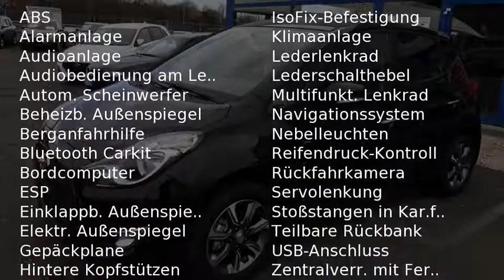Hyundai ix20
Verbrauch komb: 5,6 l/100km
Verbrauch innerorts: 6,6 l/100km
Verbrauch außerorts: 5,1 l/100km
CO2 Emmision komb.: 130,0 g/km
CO2-Effizienz: C

Hersteller: Hyundai
Modellvariante: ix20
Leistung: 90 kW
Hubraum: 1.398 cm3
Kraftstoff: Bezin
Schadstoffklasse: euro 6
Getriebe: schaltgetriebe
Karosserie: van
Farbe: Phantom Black

Ausstattung:
* Außenspiegel beheizbar
* Außenspiegel elektrisch verstellbar
* Außenspiegel heranklappbar
* Elektrische Fensterheber vorne und hinten
* Polsterstoff
* Klimaanlage
* Lederlenkrad
* Lederschalthebel
* Lenkrad höhenverstellbar
* Armlehnen vorne und hinten
* Multifunktionslenkrad
* Fahrersitz höhenverstellbar
* Zentralverriegelung
* Zentralverriegelung mit Funk
* AUX-In
* Bluetooth
* Bordcomputer
* Freisprecheinrichtung
* Navigationssystem
* Radio
* Radiobedienung an Lenksäule
* USB Anschluss
* iPod Anschluss
* ABS (Antiblockiersystem)
* 5 Airbags
* Alarmanlage
* Berganfahrassistent
* ESP (Elektronisches Stabilitäts-Programm)
* Einparkhilfe Kamera
* Kindersitzvorbereitung (ISOFIX)
* 5 Kopfstützen
* Lichtautomatik
* Nebelscheinwerfer
* Reifendruckkontrolle
* Servolenkung
* Garantie
* Gepäckraumabdeckung
* Heckspoiler
* LM-Felgen 16''
* Metallic
* Rücksitzbank teilbar
* Stoßfänger in Wagenfarbe
Beschreibung:

Elektrische Au&szlig;enspiegel, beheizt und heranklappbar
Fahrersitz h&ouml;henverstellbar
Klimaanlage
Leder-Multifunktionslenkrad
Lederschalthebel
Lenkrad h&ouml;henverstellbar
Polsterstoff Anthrazit
Zentralverriegelung

AUX-In
Bluetooth
Bordcomputer
Freisprecheinrichtung
iPod Anschluss
Navigationssystem
Radio
Radiobedienung an Lenks&auml;ule
USB Anschluss

5 Kopfst&uuml;tzen
5x Airbag
ABS (Antiblockiersystem)
Alarmanlage
Berganfahrassistent
ESP (Elektronisches Stabilit&auml;ts-Programm)
Kindersitzvorbereitung (ISOFIX)
Lichtautomatik
Nebelscheinwerfer
Reifendruckkontrolle
Servolenkung

Sonstiges

5-Gang Schaltgetriebe
Aktive Kopfst&uuml;tzen
Blinker im Au&szlig;enspiegel
Garantie
Gep&auml;ckraumabdeckung
Handschuhfach gek&uuml;hlt
Heckspoiler
LM-Felgen 16''
Metallic
Privacyverglasung
R&uuml;cksitzbank teilbar
Sto&szlig;f&auml;nger in Wagenfarbe
Thunder Grey
T&uuml;rgriffe und Spiegel in Wagenfarbe